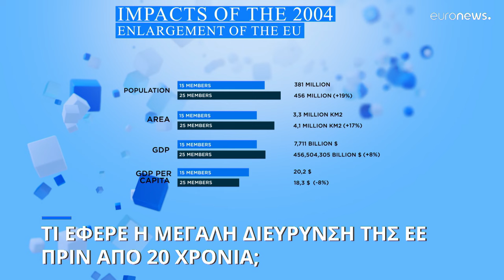20 χρόνια από τη μεγάλη διεύρυνση του 2004: ένας απολογισμός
Η ΕΕ έχει ευδοκιμήσει συνολικά, αλλά σύμφωνα με αναλυτές, υπήρξαν «εμπόδια όπως η Πολωνία και η Ουγγαρία και πιθανώς η Σλοβακία». Προειδοποίησε για το ενδεχόμενο αρκετοί σημερινοί Ευρωπαίοι υποψήφιοι να παραβιάσουν τις κοινές αξίες και τα συμφέροντα της ΕΕ.